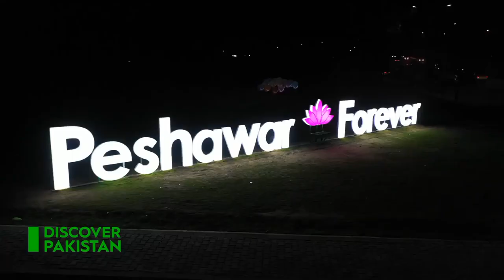Peshawar Famous food Peshawar Khyber Pakhtunkwa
Peshawar is the capital & biggest city of Khyber Pakhtunkwa. also known the city of flowers 💐 . Peshawar is  famous for delicious and tasty food specialy for kabuli pulao, paya, mattan tikka, krahai, etc